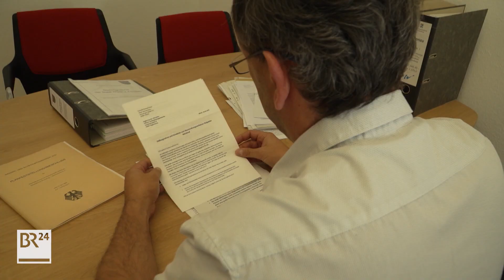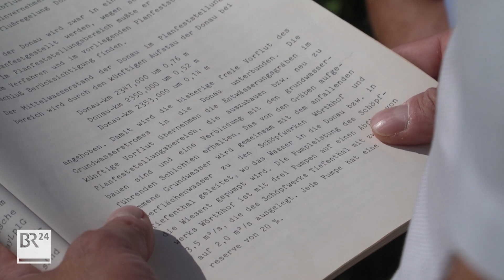Donau-Flutpolder: Gegner hoffen auf Raumordnungsverfahren | Abendschau | BR24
Der geplante Flutpolder bei Wörth an der Donau wird vor Ort abgelehnt. Aktuell läuft das Raumordnungsverfahren, in dem Einwände vorgebracht werden können. Die Gegner haben Argumente, aber wenig Hoffnung.

Mehr dazu:
br.de/nachrichten/bayern/donau-flutpolder-gegner-hoffen-auf-raumordnungsverfahren,TpB02yz